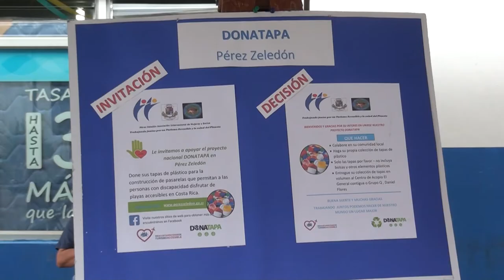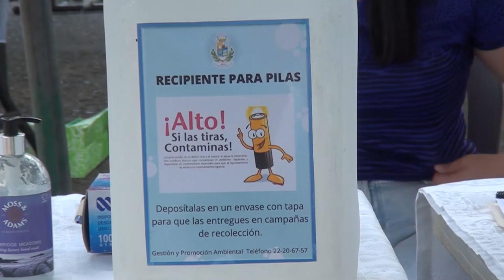Este viernes continúa el Mercado Ambiental en San Isidro de El General